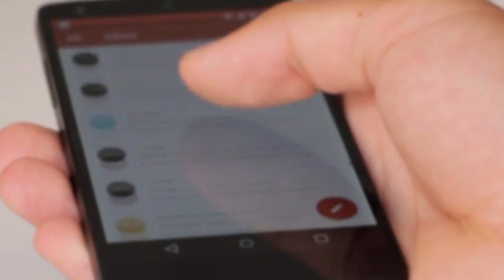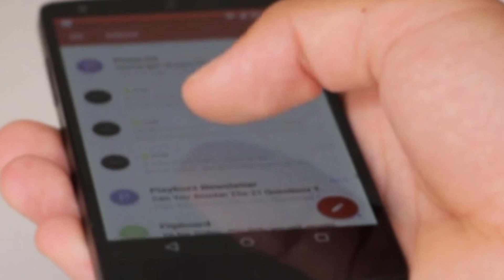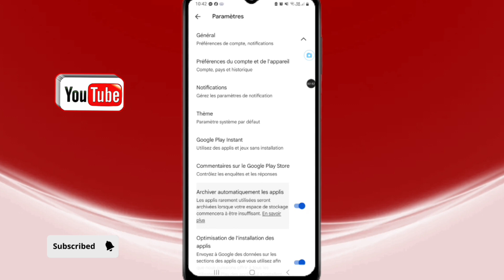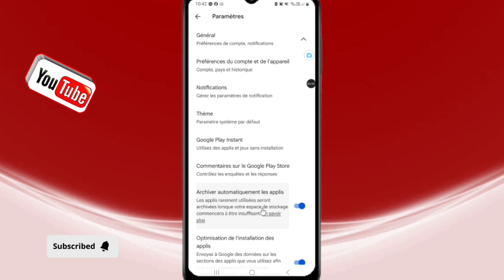Men kijan pou nou jere kesyon espace sou telefone android nou avèk play store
Ou pa beswen telechaje aplikasyon ni siprime foto videyo pou ou jere espace sou telefone wan jis ale sou play store aktive opsyon sa android vini avèl la